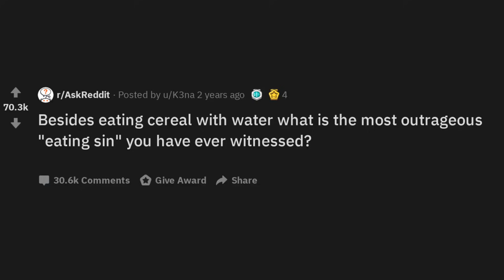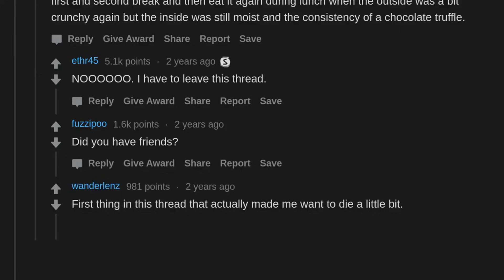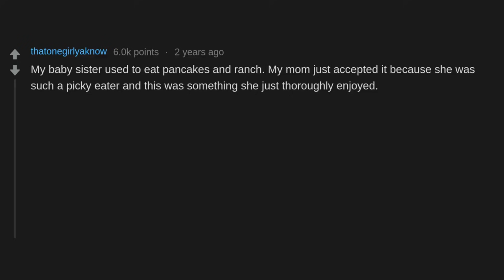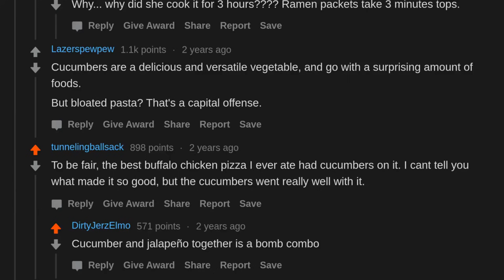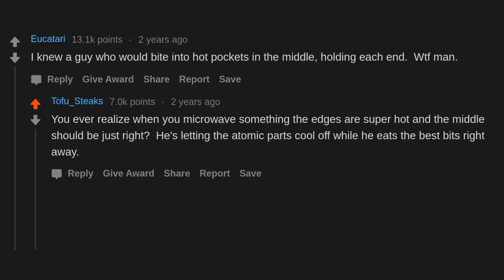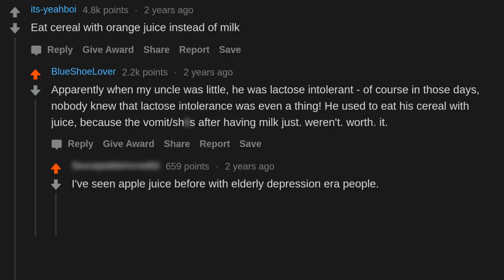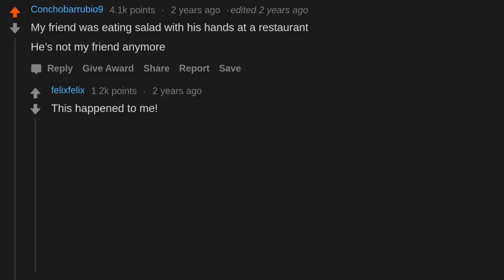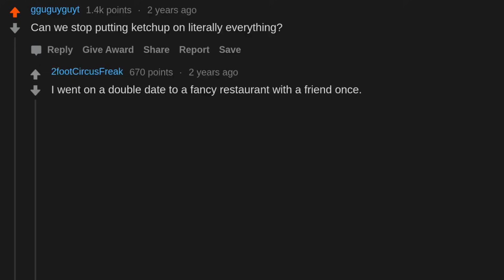Besides Eating Cereal With Water What Is The Most Outrageous "Eating Sin" You Have Ever Witnessed?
AskReddit People Share Besides Eating Cereal With Water What Is The Most Outrageous "Eating Sin" You Have Ever Witnessed?